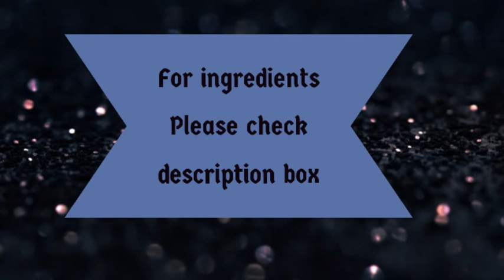schezwan maggi 🍝🍝 | maggi recipes | kid's special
Ingredients :

•½ cup green capsicum (chopped)
•½ cup onion (chopped)
•1 tsp Garlic chutney
•½ cup tomato (chopped)
•2 tbsp schezwan chutney
•2 pkt. Maggi noodles
•1 pinch salt
•1 cup water
•Maggi tastemaker